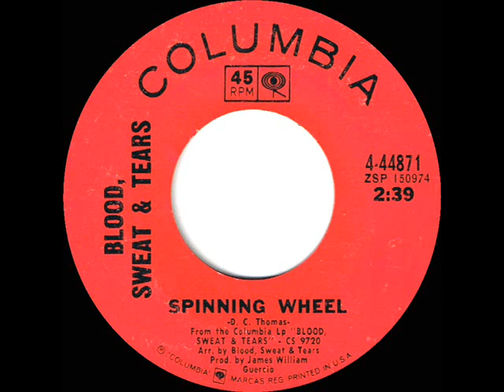1969 HITS ARCHIVE: Spinning Wheel - Blood, Sweat & Tears (a #2 record--mono 45 single version)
Composed by lead singer David Clayton Thomas, this was the second of three ‘titles’ from BS&T’s multi-platinum Grammy-winning LP “Blood, Sweat & Tears” to become a major hit. But unlike “You’ve Made Me So Very Happy” and “And When I Die,” which were released on 45 as shortened edits of the album tracks, “Spinning Wheel” underwent a complete re-recording, cutting the length down by nearly a minute and a half and de-emphasizing the original’s jazz-flavored elements in favor of a more ‘rock’-friendly arrangement… notably replacing the long instrumental trumpet solo with a 10-second electric guitar break.

Pop Chart Peaks: Billboard & Record World 2, Cash Box 3

The 45rpm single was issued on Columbia 44871 - Spinning Wheel (D. C. Thomas) by Blood, Sweat & Tears, produced by James William Guercio